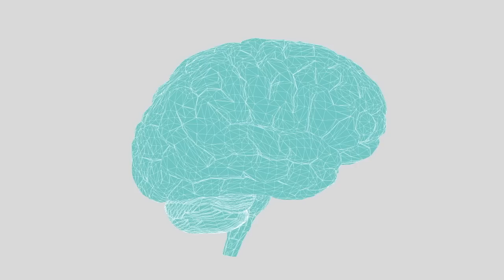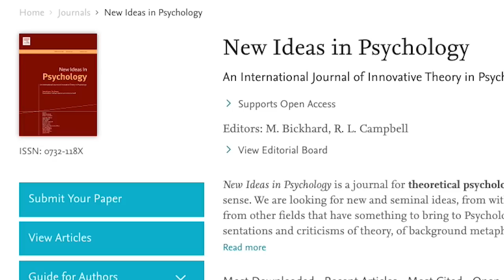10 Movies With Shocking Relationships You Would NEVER Believe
10 moments in movies where the geek  got the girl (and how he ACTUALLY did it)
Description:
ok guys, so Valentine's Day is still a week away, its the perfect time to find out why some of the cutest girls in all of moviedom found a place in their hearts for some of the oddest odd guys in movies.

There was a time when nerds and geeks were laughed at and called names, but times have changed. We should know! Geeks are cool now, but they still seem to have a tough time finding romance. Fear not, for it has been done before. Here are 10 Examples of How a Geek Can Get the Girl.

Featuring:

Deadpool,
Kick Ass,
The Hunger Games,
Stranger Things,
The Big Bang Theory,
The Simpsons,
Ryan Reynolds,
Emma Stone,
Emma Watson, Chloe Moretz, Jennifer Lawerence, Finn Wolfhard, Natalia Dyer, Charlie Heaton, Winona Ryder, Millie Bobbie Brown, Kaly Cuoco